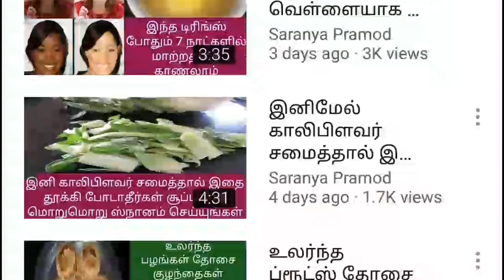ஸ்வீட்டா தேங்காய் சாதம் இந்த மாதிரி செய்தால் குழந்தைகள் மிச்சம் வைக்காமல் சாப்பிடுவார்கள்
அனைவருக்கும் வணக்கம்
எல்லோரும் எப்படி இருக்கீங்க நல்லா இருக்கீங்களா ?

நன்றி வணக்கம்